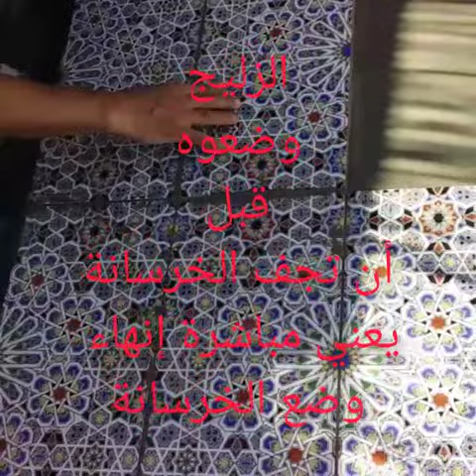إنجاز ماءدة من الزليج و الحديد tAble en zellij et fer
Méthode à tous le monde peut le faire